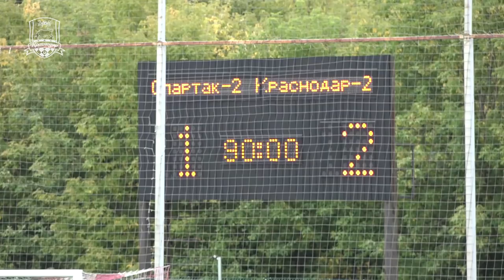Видеообзор матча «Спартак-2» (Москва) – «Краснодар-2»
Москва. Олимп-Первенство ФНЛ-2020/21. 6-й тур.
«Спартак-2» (Москва) – «Краснодар-2» – 1:2

Голы: Сергеев, 58 (0:1), Дьяков, 69 (с пен.) (1:1), Сперцян, 80 (1:2).

«Спартак-2»: Поплевченков (в), Литвинов, Дьяков (к), Голосов (Кожедуб, 46), Миронов, Петрунин (Осмоловский, 83), Игнатов (Данилин, 63), Оганесян, Денисов, Маркитесов (Баду, 46), Бакалюк (Шитов, Вл., 46).
«Краснодар-2»: Агкацев (в), Ивашин, Литвинов, Стежко, Мартынов, Якимов, Сперцян (к) (Байрамян, 86), Григорян, Сергеев (Пелих, 59), Воротников (Сабуа, 56), Рзаев (Апеков, 68).
Предупреждения: Григорян, 18 (неспортивное поведение), Стежко, 20 (грубая игра), Рзаев, 64 (неспортивное поведение), Мартынов, 71 (неспортивное поведение) Литвинов Р., 77 (грубая игра), Ивашин, 82 (неспортивное поведение), Дьяков, 83 (неспортивное поведение), Кожедуб, 90+ (срыв перспективной атаки), Маркитесов, 90+ (неспортивное поведение).
Удаления: Григорян, 26 (вторая ж. к. за грубую игру), Дьяков, 90 (вторая ж. к. за грубую игру).
Судьи: И. Сиденков (Санкт-Петербург), А. Перов (Новосибирск), Ф. Валявин (Саратов).
27 августа 2020 года. Москва. Стадион Академии «Спартак» им. Ф. Черенкова. +20 градусов, облачно. 250 зрителей.